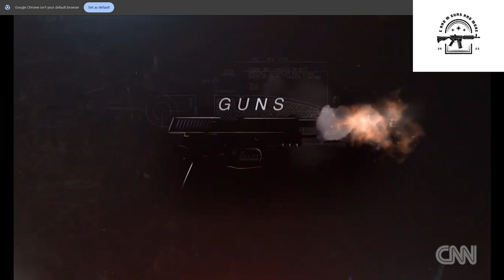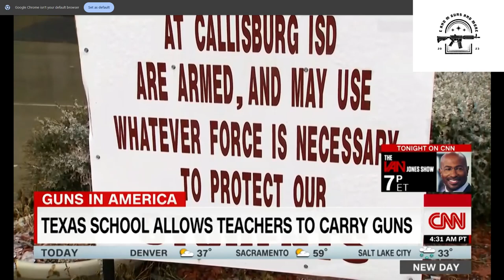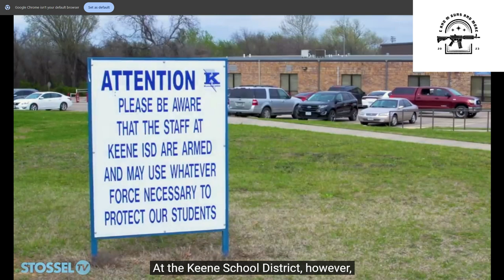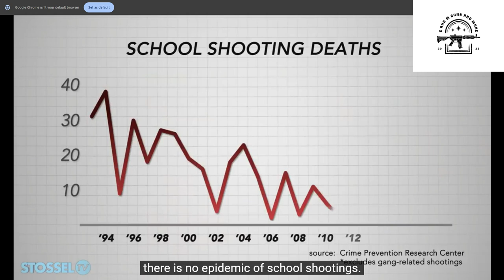A Shocking Reality: Arming Teachers for Safety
Should we arm teachers for safety? In light of recent school shootings, this video explores this controversial topic and the implications it has on the safety of students. With debates sparked by Trump's stance, this video presents a shocking reality that needs to be addressed.